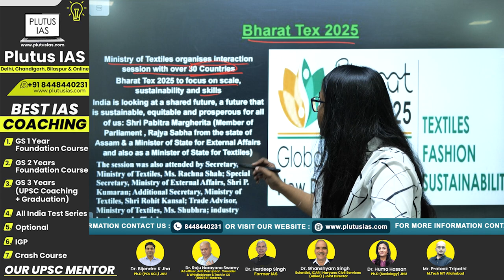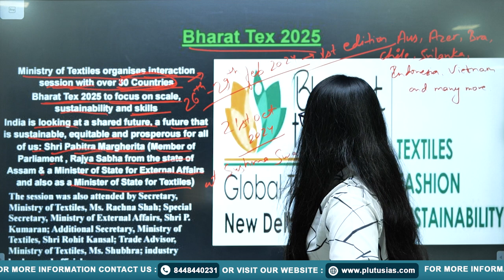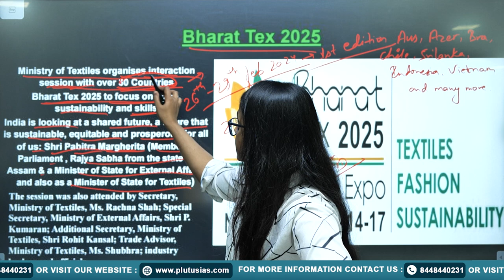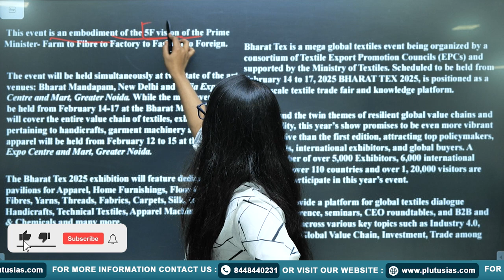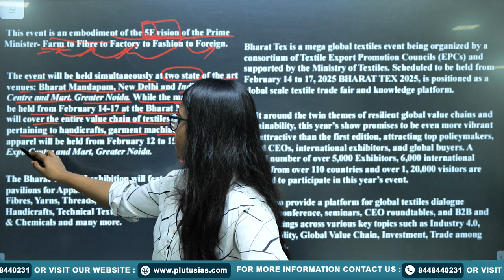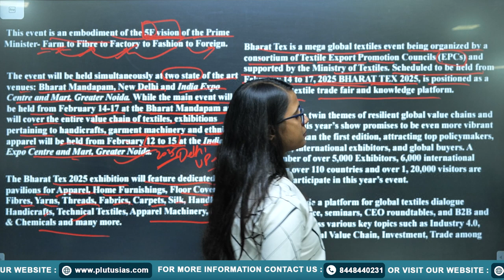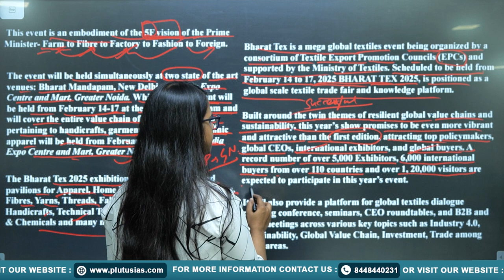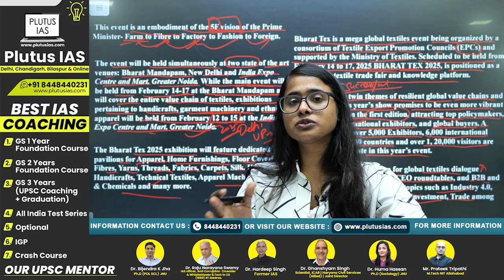Bharat Tex 2025: Transforming the Indian Textile Industry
In this video, we explore Bharat Tex 2025, a pivotal initiative aimed at revolutionizing the Indian textile sector. Discover the latest innovations, trends, and government policies that are shaping the future of textiles in India. We’ll delve into how this initiative promotes sustainable practices, boosts exports, and enhances the global competitiveness of Indian textiles. Join us as we discuss key players, technology advancements, and what the future holds for this vibrant industry.

Address:
2nd Floor, Apsara Arcade, Karol Bagh Metro Station Gate No. – 6, New Delhi 110005
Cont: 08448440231